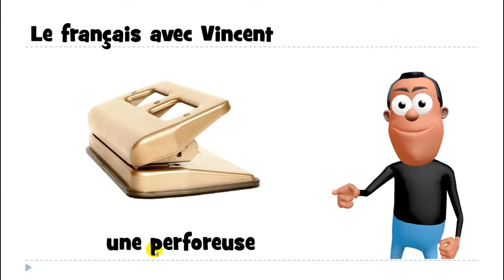Learn 1 French word with Vincent # une perforeuse